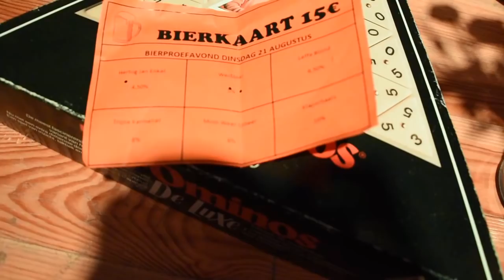Aftermovie feestweek Ottoland 2018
De aftermovie van de feestweek 2018 in Ottoland